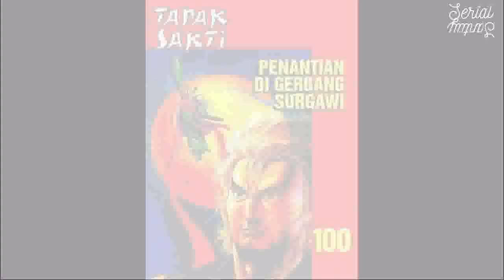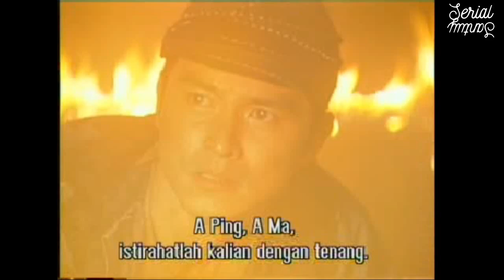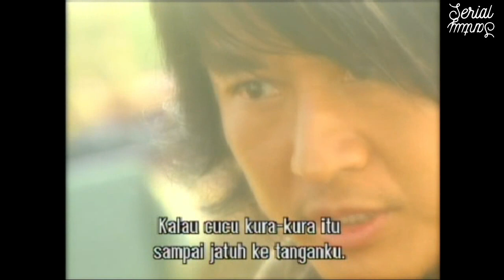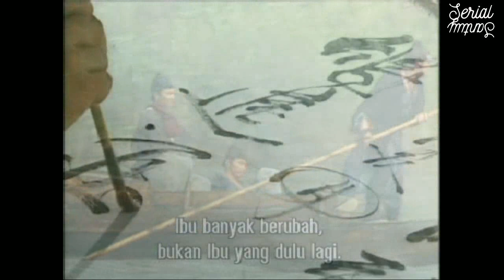TAPAK SAKTI - Jurus legenda yang hilang dari dunia persilatan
Mengisahkan petualangan Sembilan Benua dalam mengarungi dunia wulin adaptasi komik populer 90an.